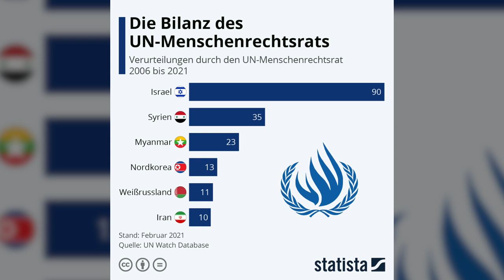Tachles Arena mit dem Spitzenkandidat der FDP Christian Lindner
Herzlich willkommen in der Tachles Arena des Zentralrats der Juden in Deutschland.

Wir Fragen: "Wie koscher sind die Programme der in Bundestag vertretenden demokratischen Parteien zur Bundestagswahl 2021?
Wofür stehen die Kandidaten? Wir fragen nach in der TachlesArena.
Moderiert wird die Sendung von der BR-Journalistin Ilanit Spinner.

Letzter Ausstrahlungstermin, um 11 Uhr:
Sonntag, 19. September,, mit Armin Laschet (CDU)

Zum Auftakt der Reihe erklärt der Präsident des Zentralrats der Juden in Deutschland, Dr. Josef Schuster:

„Nach all der antisemitischen Hetze, die wir in den vergangenen Wochen erleben mussten, haben wir uns ein Format überlegt, in dem wir offen und ehrlich mit den Spitzenkandidaten ins Gespräch kommen wollen. Der Konflikt zwischen Israel und der Hamas hat vielen Antisemiten Aufwind verschafft. Etwas, das wir bereits 2014 erleben mussten. Damals wie heute haben wir von vielen Seiten Zuspruch und Solidarität erfahren. Das tut gut und ist wichtig. Aber es reicht nicht. Wenn wir jüdisches Leben dauerhaft in Deutschland sichern wollen, muss noch viel geschehen. Darüber wollen und müssen wir miteinander sprechen.“

am 4. Juli 2021, 11 Uhr. Die Sendung wird bei YouTube wieder aufrufbar sein.

IMAGO ecomedia robert fishman
IMAGO Panthermedia
IMAGO Future Image
IMAGO STAR-MEDIA
IMAGO Christian Ohde
Gemeindetag_2019 Andreas Schulz